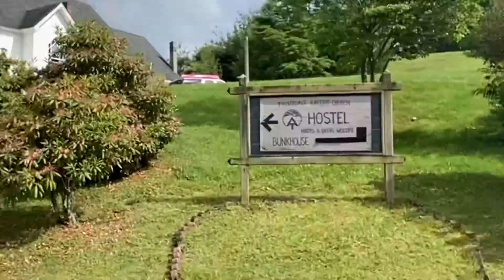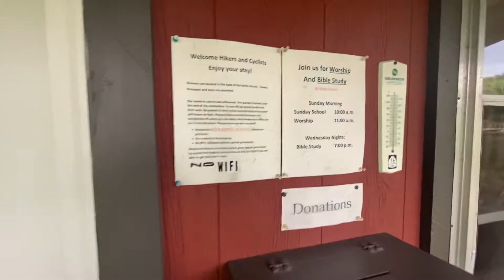TransAmerica Bicycle Tour-Day 70